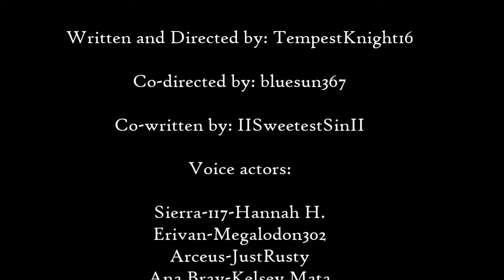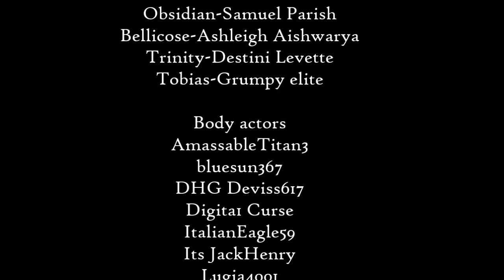Rift: Episode 5 (Destiny Machinima)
Ana Bray fulfills her promise to Sierra. Meanwhile Vespia visits the Reef but is turned away, she is attacked by bandits but fights them off. Osiris and Ouros discuss their plans, Sierra And Erivan manage to find Arceus.

Not part of destiny-based off of the lore

xbox one: Bodyactors needed Gamertag: TempestKnight16